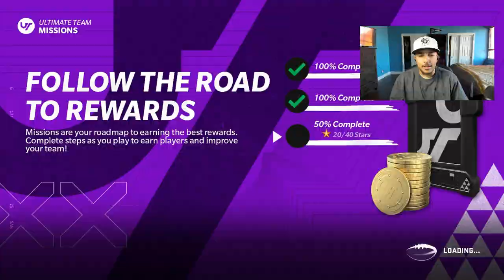RAIDERS DT MO HURST CHALLENGED ME TO A GAME OF MADDEN21